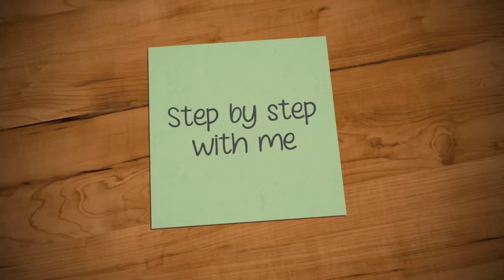Painting on fabric Red Macaw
Fabric painting for making a tote bag. Painting a red macaw for this project. If you like to see the making of tote bag please comment.